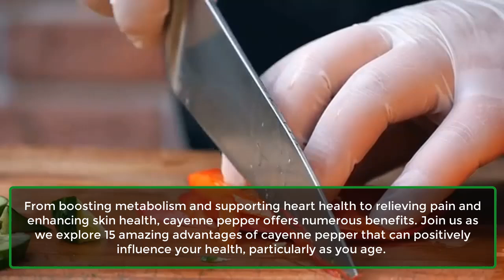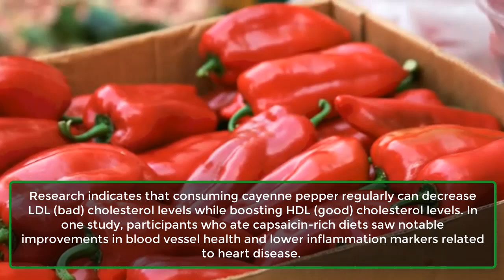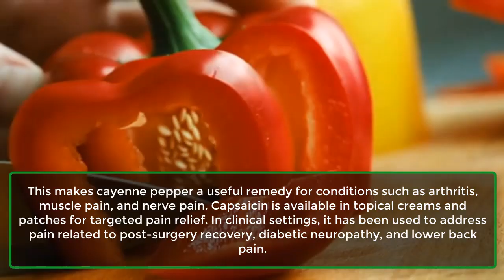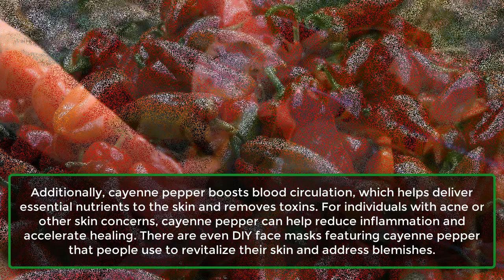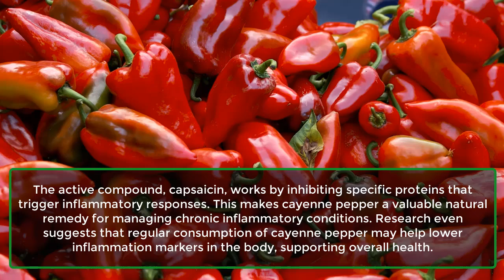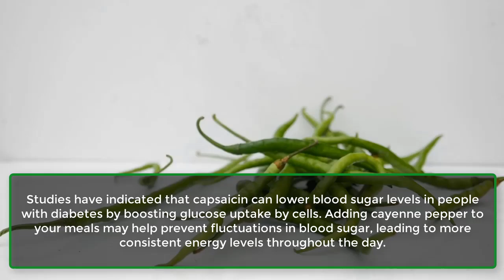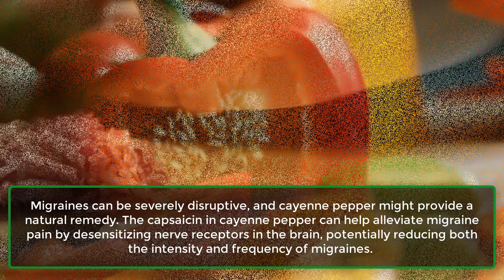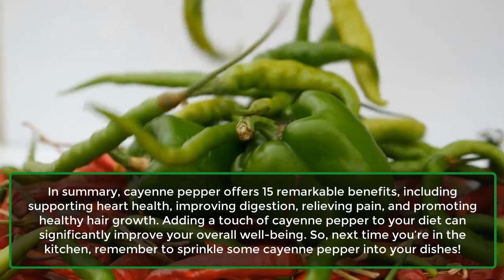Discover 15 Powerful Health Benefits of Cayenne Pepper for Heart, Skin, & Weight Loss | Learning Hub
Cayenne pepper is more than just a fiery spice for your favorite dishes. It's packed with health-boosting properties that can enhance your heart health, improve skin, aid digestion, and support weight loss. In this video, we’ll explore 15 powerful benefits of cayenne pepper and why you should incorporate it into your daily routine!

Today, we’re diving into the numerous health advantages of cayenne pepper, a spice that's been valued for centuries for its medicinal properties. Whether you’re looking to boost your metabolism, improve heart health, or even promote hair growth, cayenne pepper has something to offer.

Let’s take a closer look at 15 amazing ways cayenne pepper can improve your health:

1. Supports Heart Health:
Cayenne pepper contains capsaicin, which dilates blood vessels and improves circulation. This promotes better blood flow, reduces blood pressure, and lowers the risk of cardiovascular diseases. Regular consumption can also decrease bad cholesterol (LDL) while raising good cholesterol (HDL), making it great for heart health, especially as you age.

2. Boosts Metabolism & Promotes Weight Loss:
Capsaicin’s thermogenic properties increase your body’s heat production and calorie burning, boosting metabolism. Cayenne pepper can also reduce appetite and curb cravings, helping with portion control and aiding in weight loss. It’s a simple way to help manage your weight while still enjoying flavorful meals.

3. Enhances Digestion:
Cayenne pepper stimulates saliva and digestive enzymes, improving digestion and nutrient absorption. This natural digestive aid can prevent bloating and gas, and may even help prevent ulcers by inhibiting harmful bacteria in the stomach.

4. Natural Pain Reliever:
Capsaicin depletes substance P, the chemical responsible for transmitting pain signals to the brain. This makes cayenne pepper an effective remedy for conditions like arthritis, muscle pain, and nerve pain. Capsaicin is also found in topical creams for treating localized pain.

5. Promotes Healthy Skin:
Cayenne pepper is rich in vitamins A, C, and E, which help fight free radicals and reduce signs of aging. It also promotes blood circulation, delivering nutrients to the skin and helping clear toxins. Cayenne pepper can reduce inflammation, making it beneficial for acne and other skin conditions.

6. Strengthens Immunity:
With its high levels of vitamins A and C, cayenne pepper acts as a natural immune booster. Regular consumption helps increase white blood cell production, your body's main defense against infections and illnesses. Incorporating cayenne pepper into your diet can help fortify your immune system during cold and flu season.

7. Detoxifies the Body:
Cayenne pepper stimulates circulation and lymphatic flow, aiding in toxin removal from the body. It also promotes sweating, another natural detoxification method. Try adding cayenne to a detox juice or smoothie for a refreshing cleanse.

8. Reduces Inflammation:
Cayenne pepper’s anti-inflammatory properties can help combat chronic inflammation, which is linked to health issues such as arthritis, heart disease, and cancer. Capsaicin inhibits proteins that trigger inflammatory responses, making cayenne pepper an effective tool for managing chronic conditions.

9. Relieves Respiratory Issues:
Cayenne pepper thins mucus, making it easier to expel from the body, which can provide relief for colds, allergies, and sinus infections. It’s often used in home remedies to clear nasal passages and soothe sore throats. A warm tea with cayenne, honey, and ginger can do wonders for respiratory health.

10. Improves Blood Circulation:
Capsaicin in cayenne pepper helps dilate blood vessels, improving blood circulation. This allows for better oxygen and nutrient delivery to cells, which supports overall health, helps brain function, and reduces the risk of blood clots.